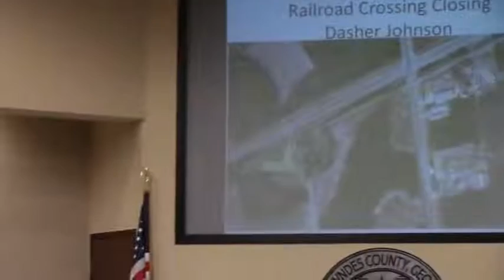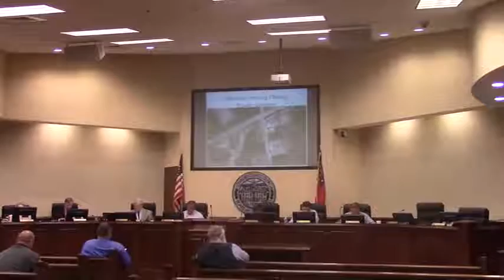5 c. Crossing Closure - Dasher Johnson Road @ LCC Work - 2017-01-23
Valdosta, Lowndes County, Georgia, January 23, 2017.